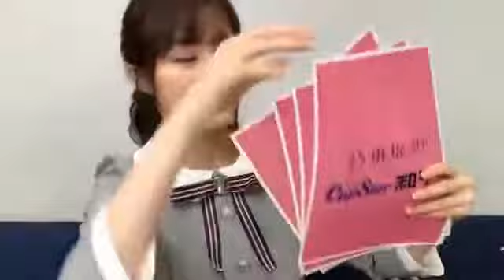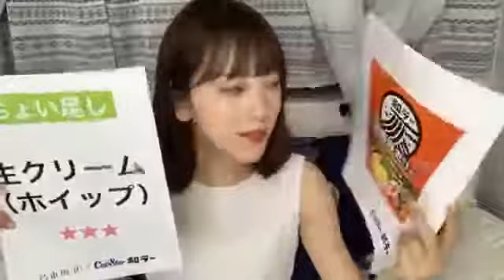【のぎおび 宿題】生田絵梨花から堀未央奈へ(190613-190614)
生田絵梨花から堀未央奈への宿題です。